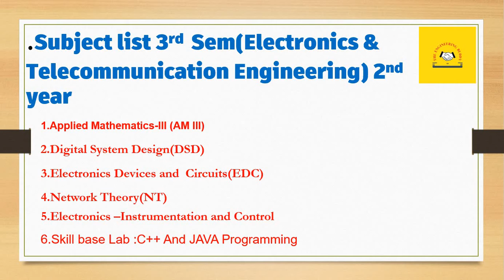SEM 3,SUBJECT LIST-ELECTRONICS & TELECOMMUNICATION (2nd year)